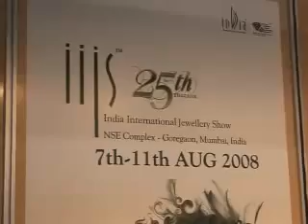JCK Jewelry Show Las Vegas - June 2, 2008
With the fourth day of JCK Vegas 2008 upon us, time has come to share comments from the trading floor -- activity was not as poor as some may have expected, but certainly less than 2007.  Also in today's broadcast -- GJEPC's Anurag Dhoot explains what might be next for the rupee and dollar; and the U.S. government starts tracking rough imports/exports and stock piles  in September 2008.